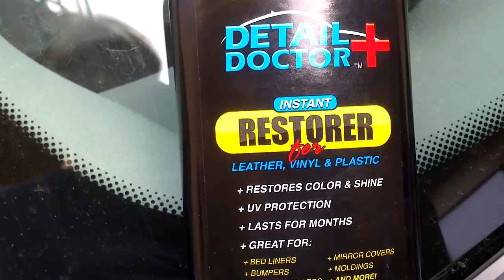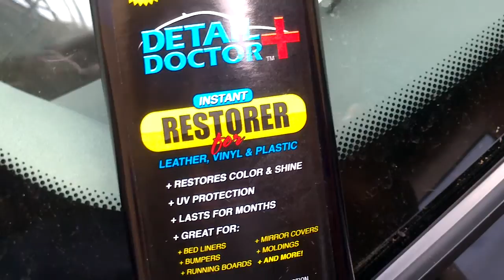BMW E46 Detail Doctor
Detail Doctor műanyag ápoló ,